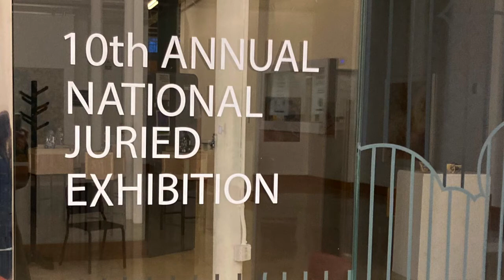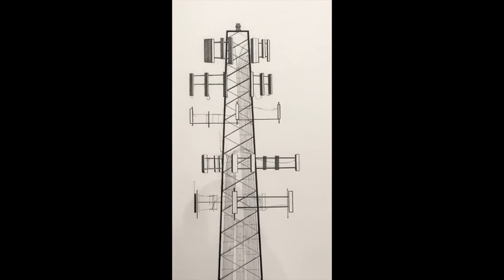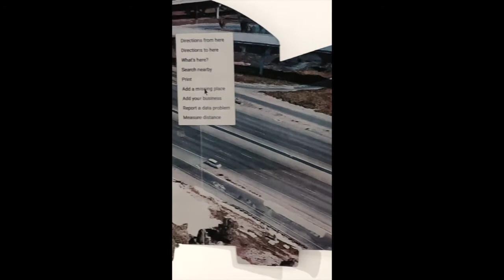Virtual Guided Tour 10th Annual National Juried Exhibition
The School Of Art & Design at Marshall University sets an exciting stage for the appreciation, study, production and dissemination of scholarly and creative works.